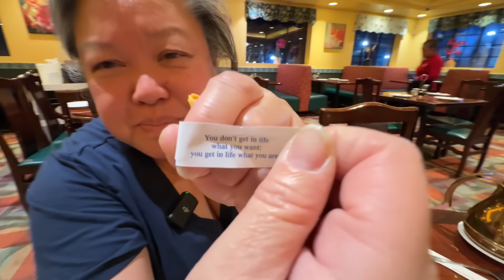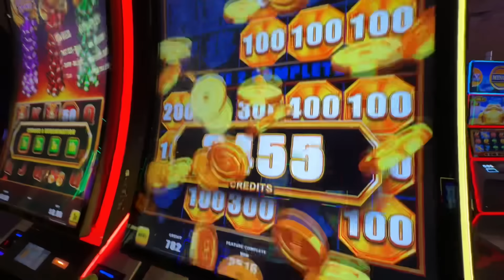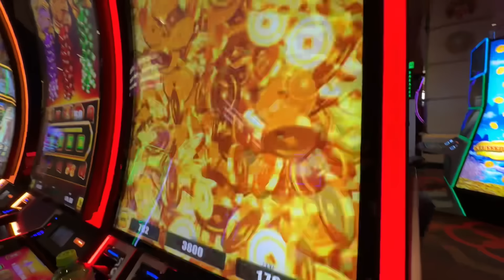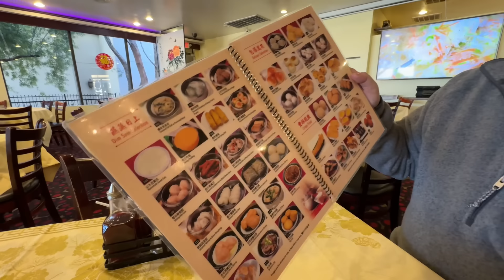2024 Chinese New Year in LAS VEGAS!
Kung Hei Fat Choi (Happy Chinese New Year)!  Let's kick off 2024 with a trip to the Bellagio Conservatory and Dim Sum!  We wish you all good health, wealth and prosperity.

Hong Kong Garden, 5300 Spring Mountain Rd, Las Vegas, NV 89146

Have something to send us?:  Bill & Lisa Food and Travel, 1820 W. Carson St. # 202-161, Torrance, CA 90501